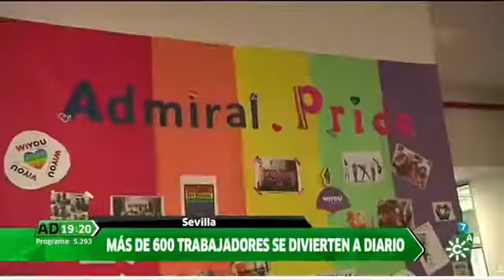EMPRESA FELIZ SEVILLA